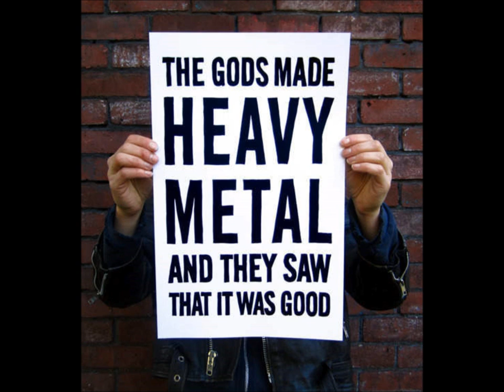Peter Lindström - The Gods Made Heavy Metal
Peter Lindström from Sweden, doing a cover of Manowar's track "The Gods Made Heavy Metal".